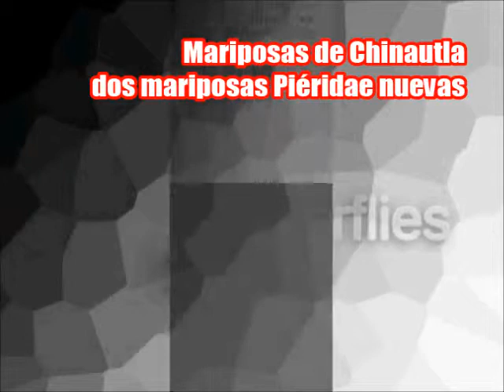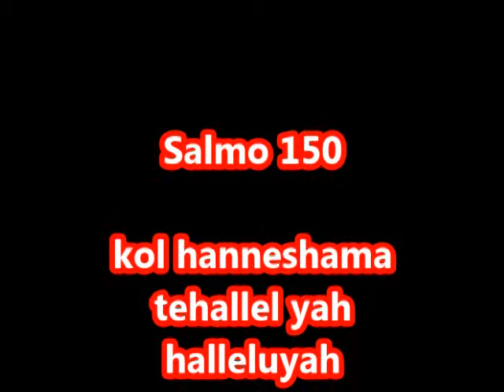Mariposa butterflies from guatemala dos mariposas pieridae nuevas comparadas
Estas son dos nuevas pieridae que no he visto frecuentemente.